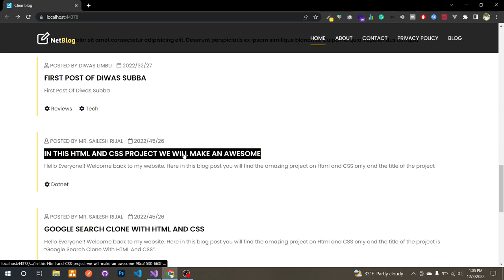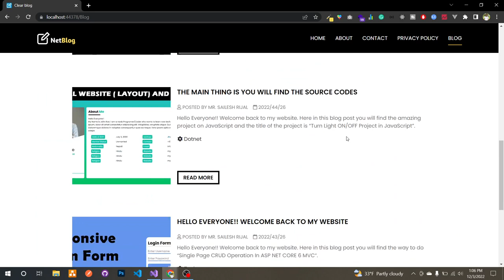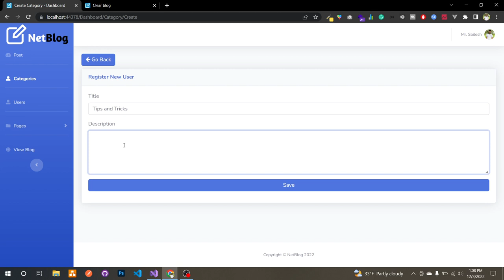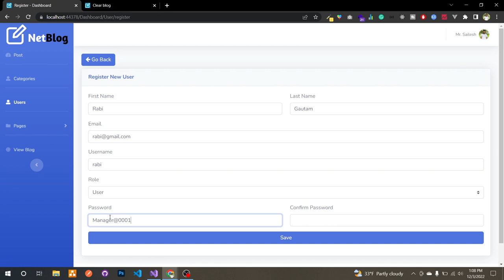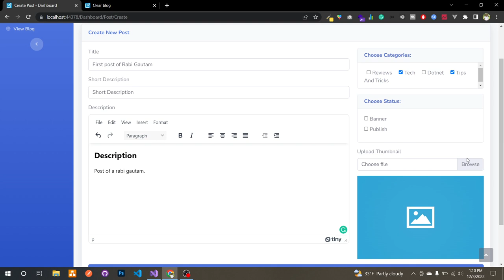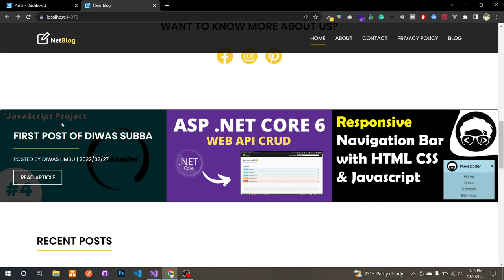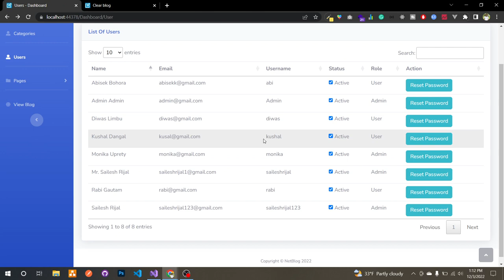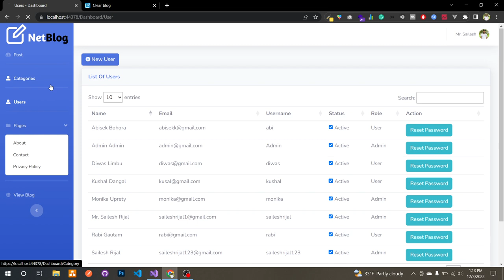Blog Website on ASP .NET Core 6 MVC and SQL Server | NetBlog